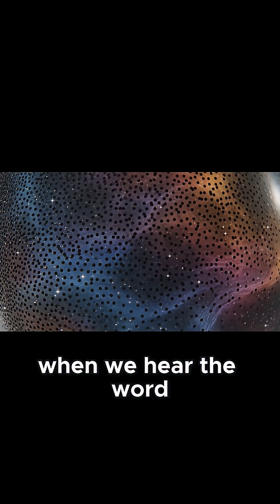Why Asking 'What Is the Universe Expanding Into Breaks Our Intuition!